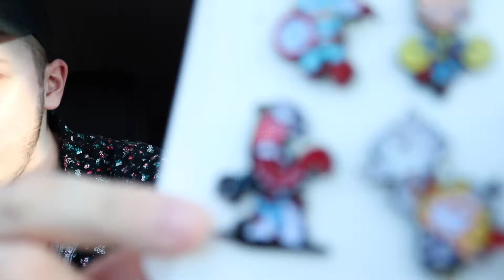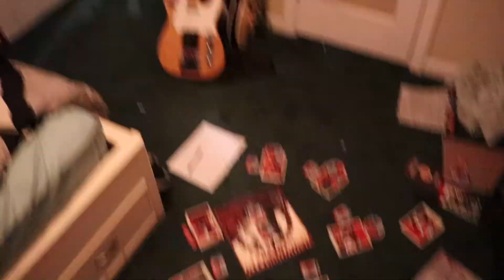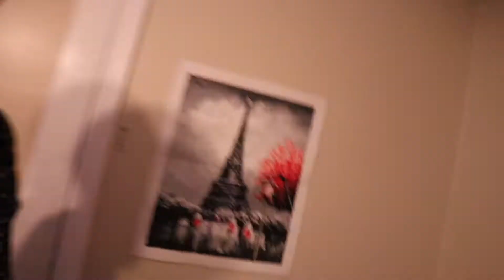87 | WALKED IN ON HER DOING…WHAT?!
Hey everyone, we really appreciate you all stopping by to watch! We upload daily vlogs, reactions, challenges, and more. I reply to all comments so don't forget to hit me up below!!

Gear Used:
Rode mic
Comica Mic